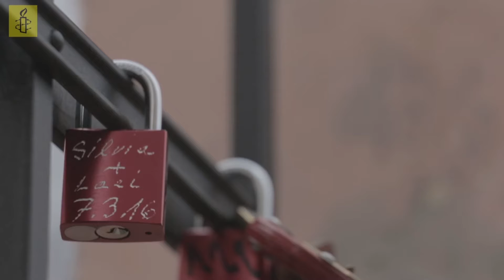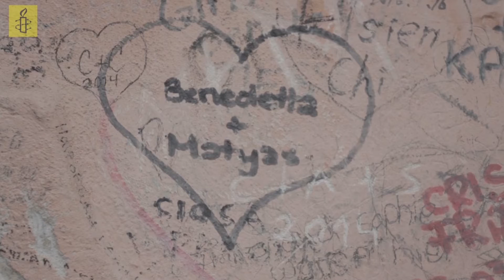Neboj se taky mluvit - Jan M.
Tento příběh je naším pátým spotem a není jediným, který stojí za sdílení.
NEBOJSETAKYMLUVIT je online dokumentární projekt Amnesty International, který poukazuje na přítomnost a rozmanitost LGBT+ osob v naší společnosti. LGBT+ komunitu totiž zdaleka nepředstavují pouze lesby a gayové.
Navštiv a dozvíš se víc.